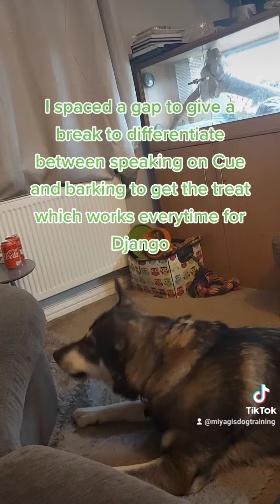Teaching a Dog to stop barking